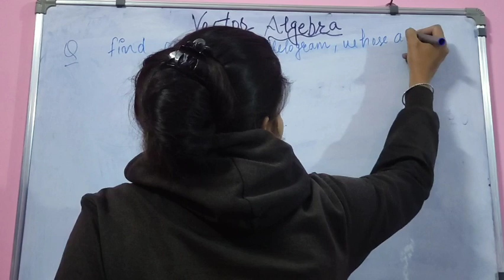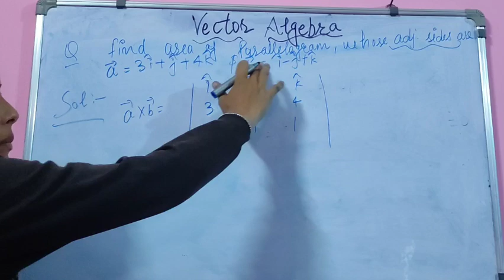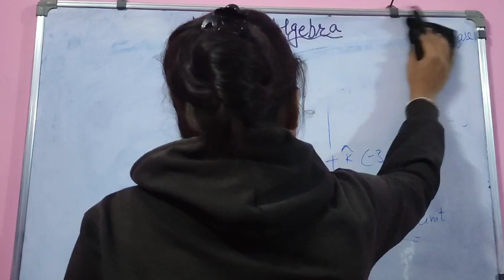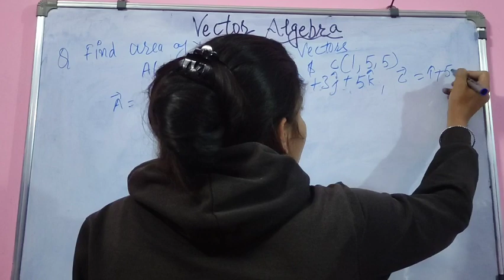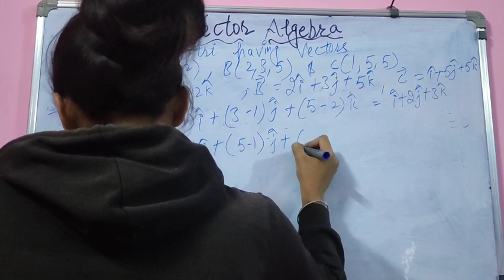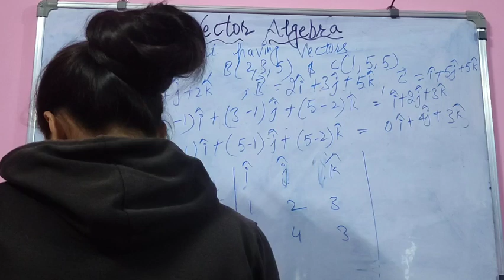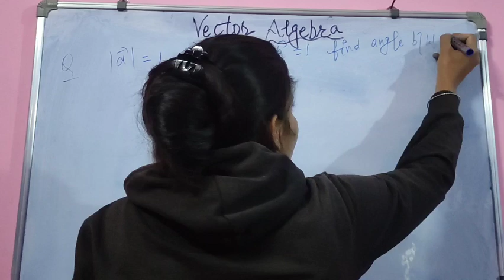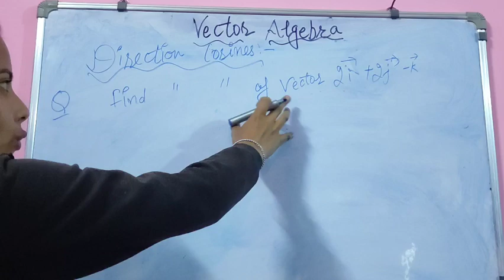NDA Vector Algebra (p3)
What is Vector Algebra?
An algebra is a set of mathematical rules. And in order to use vector algebra, we have to know the rules. Vectors are used to represent a quantity with a direction. We have already learnt about, basic Concepts of Vectors, its components, vectors type, addition of Vectors, scalar and vector product of two vectors etc. Those studying a calculus-based physics course also have to consider how to multiply vectors and other vector operations. This article covers the position vector of a point, scalar component of a vector, relation between direction ratios, direction cosines and magnitude, parallelogram law of vector, unit vector, multiplication of a vector by a constant, scalar product, cross product and coplanar vectors.

The vector algebra questions from the previous years of Merchant Navy are present on this page, along with the detailed solution for each question. About 2-3 questions are asked from this topic in NDA Examination.